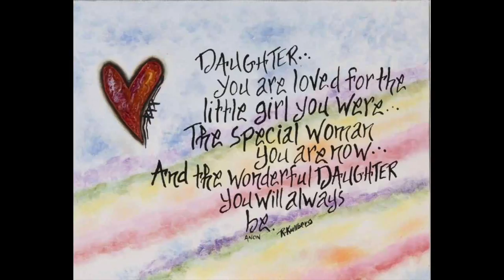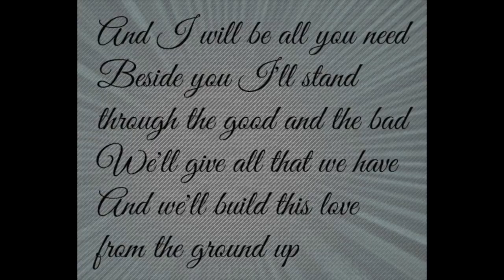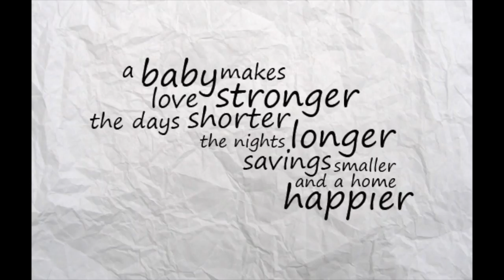Jen's baby shower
This video is about Jen's baby shower